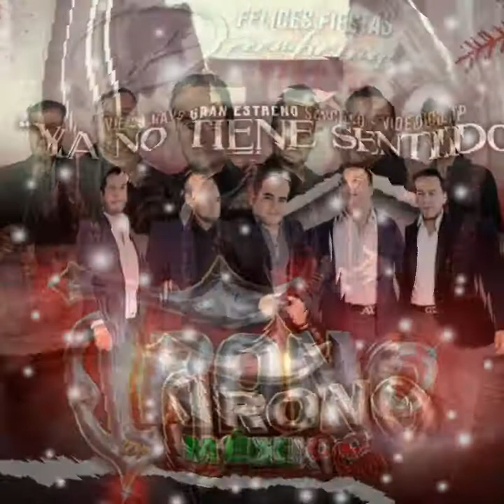No Te Apartes De Mí - El Trono De México (sergius tjbcmx)